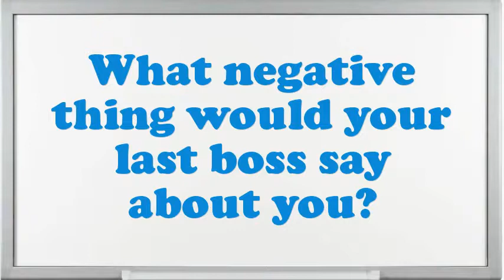Social Worker Professional Cultural Center interview questions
Interview Questions for Social Worker Professional Cultural Center.What makes your comforts about an Social Worker Professional Cultural Center position?What encouragement preparation would you demand being capable to do this Social Worker Professional Cultural Center job?What strategic plan did you have as an Social Worker Professional Cultural Center?What extreme challenges presently do you think an Social Worker Professional Cultural Center is facing?Illustrate few exemplars of companionship as an Social Worker Professional Cultural Center.What was the critical condition you have experience as an Social Worker Professional Cultural Center?Give me an example of a stressful condition for Social Worker Professional Cultural Center?How many projects simultaneously you have worked as an Social Worker Professional Cultural Center?10 popular interview questions, commonly asked interview questions, first job interview questions,